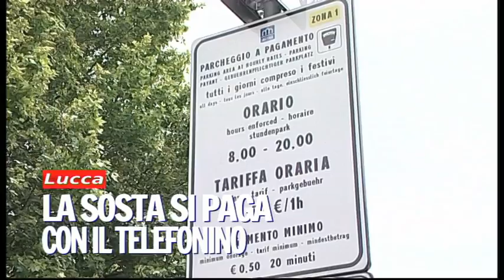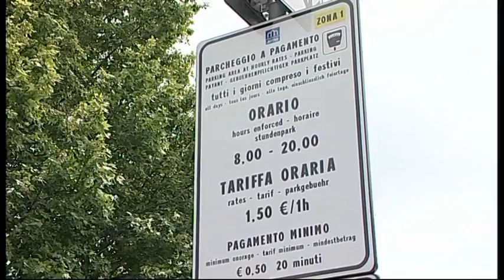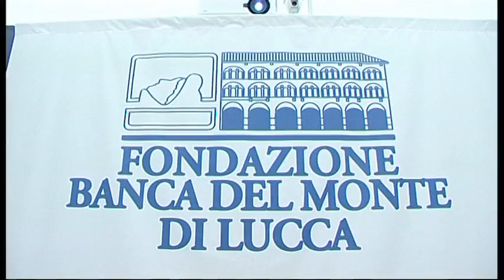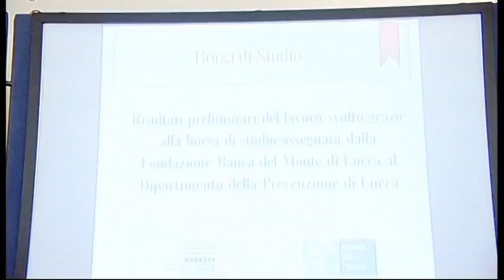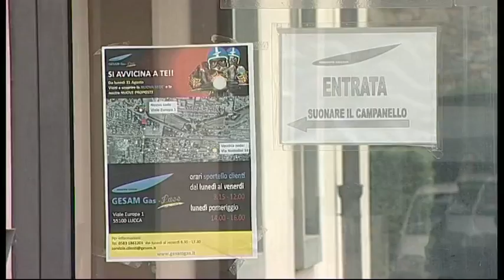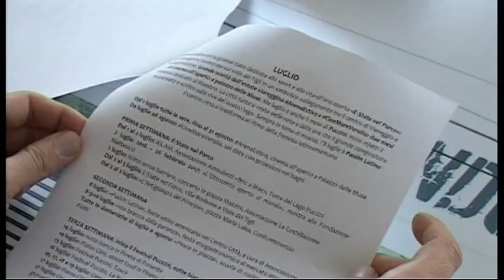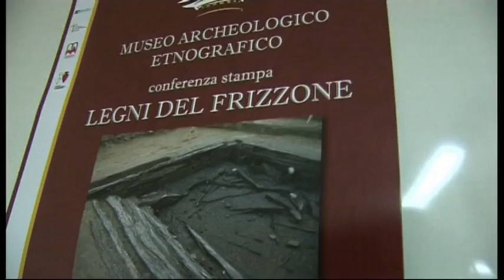Tg Noi Cronaca 08/06/2016